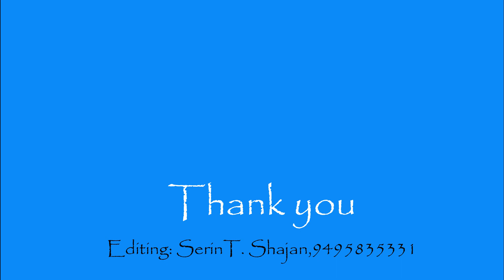ATHMAMITHRAM Brethren Doctrinal Media || ZOOM Meeting || Dr. K. C Johnson Mavelikara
ആത്മമിത്രം വാട്ട്‌സ്ആപ്പ്
ഗ്രൂപ്പിൽ ചേരുന്നതിന് ഈ ലിങ്ക് ഉപയോഗിക്കുക https: //
  1. പ്രതിദിന പ്രഭാത സന്ദേശം.
2. വേദപുസ്തക വ്യക്തികളെക്കുറിച്ചുള്ള പഠനം ( Bible Character Study)
3. ബൈബിൾ  പഠനം
4. ക്രമികൃത ദൈവശാസ്ത്ര പഠനം (Systamatic Theology)
5. ഞായറാഴ്ച പ്രത്യേക സന്ദേശം.
6. ഓരോ ആഴ്‌ചയും വിവിധ ബൈബിൾ അധിഷ്ഠിത  സൂം അല്ലെങ്കിൽ Google മീറ്റ് മീറ്റിംഗ് ക്രമികരിക്കുന്നു.

 1. Daily Morning Message.
     We Publish Every Morning a Devotional Message.
2. Character Study.
3. Bible commentary
4. We start systematic theology.
5. Sunday special Message.
   Every Sunday we publish Message for Sunday.
6. Zoom or Google Meet meeting

 ദൈവീക കരുതലും മാനൂഷീക ഉത്തരവാദിത്വങ്ങളും